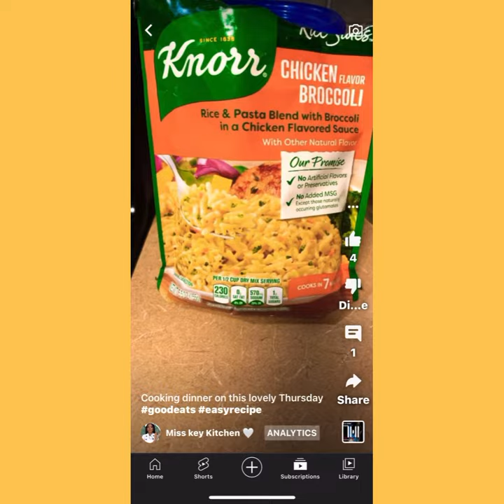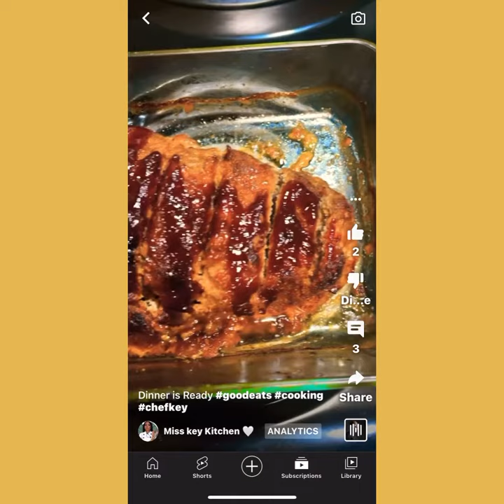Throwback video Cooking with key